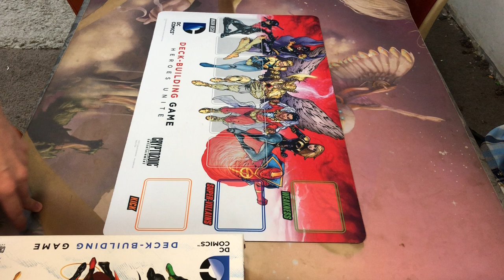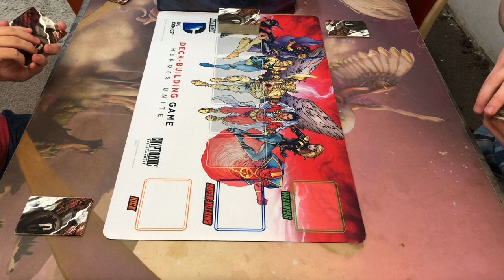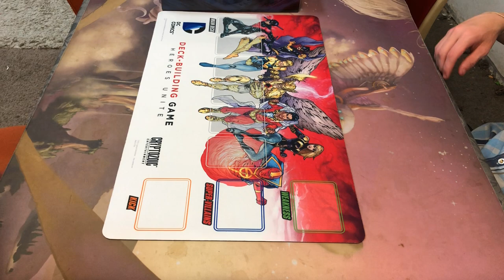Card Game How-To: DC Deck-Building Game (Normal Edition)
Second verse, same as the first!  Only this time we fight the villains instead of one another.

Who we are: Michael Norman and Trenton Fritz
Where you can find us (Directions are on the website)
When you can meet us: Every Friday from 4 pm to 8 or 8:30 pm